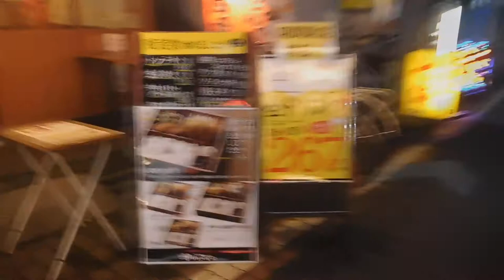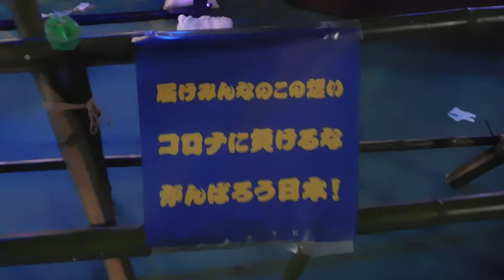湘南ひらつか七夕まつり2020は中止、20200706紅谷町パールロード→湘南スターモール→紅谷町まちかど広場 を歩いてみた イルミネーションSCN5330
湘南ひらつか七夕まつり２０２０